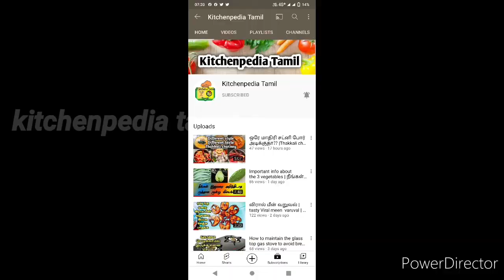What is yoga?? | யோகாவின் விளக்கம் | Benefits of Yoga | யோகா செய்வதால் கிடைக்கும் நன்மைகள்